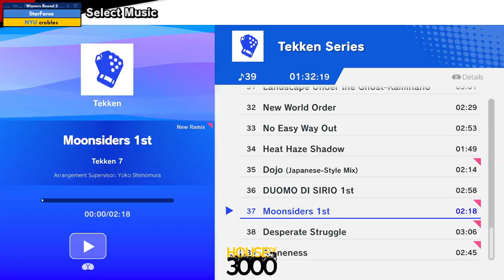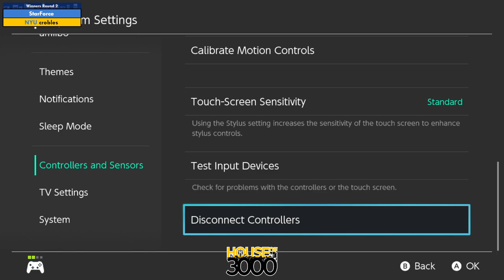BoMBS 166 Winners Round 2 StarForce vs crobles